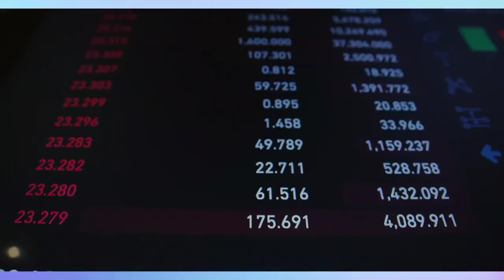La vérité sur la santé économique de l'Algérie : les chiffres officiels contredisent Tebboune !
Dans cette vidéo, nous plongeons dans les chiffres officiels publiés par l'Office National des Statistiques (ONS) qui révèlent une réalité économique bien différente des déclarations positives du président Abdelmadjid Tebboune sur l'économie de l'Algérie. Découvrez les données actualisées sur l'inflation, la hausse des prix des biens alimentaires et industriels, ainsi que les défis persistants de la production nationale et des importations.